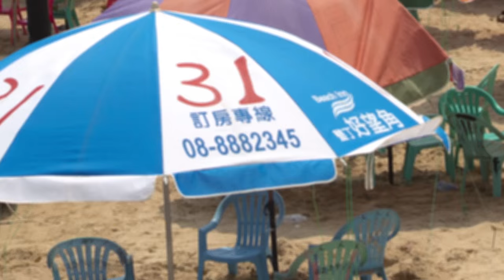13e Biennale de Lyon / 2015 - Interview de Ralph Rugoff, commissaire invité "La vie moderne"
Rencontre avec Ralph Rugoff, commissaire invité de la 13e Biennale de Lyon, "La vie moderne"
Réalisation : Mac Guffin Créativ